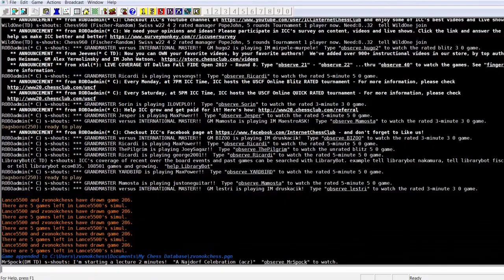ВЗАИМНЫЙ СЕАНС НА 6 ДОСКАХ с Lance5500 на ICC ➤ Double-simul match #3